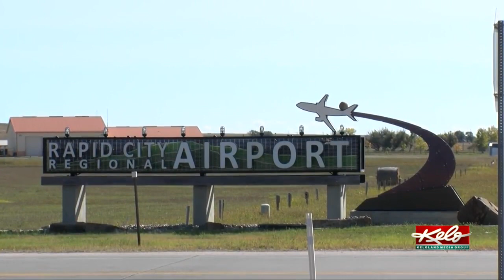Flying directly from Rapid City to Orlando